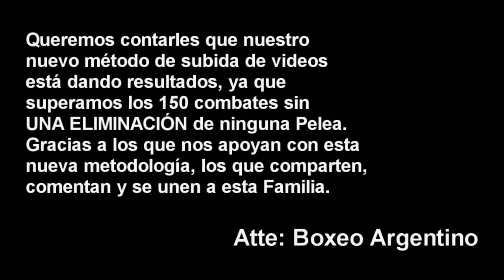Jorge Ascanio vs Fabian Orosco ][ ElCultivetaBOX